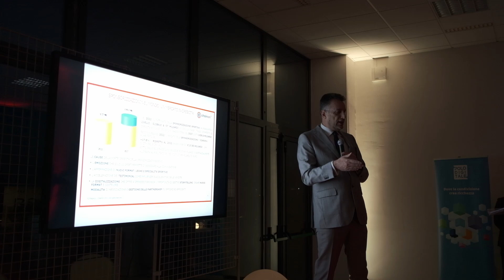B2B Sponsor Meeting Pallacanestro Reggiana (05/03/2023)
In meno di un minuto, le immagini del bellissimo Meeting B2B per gli sponsor biancorossi che si è svolto a Polo Digitale 🔥

Grazie ancora alle circa 50 aziende partner di Pallacanestro Reggiana che hanno partecipato con grande entusiasmo! ⚪🔴